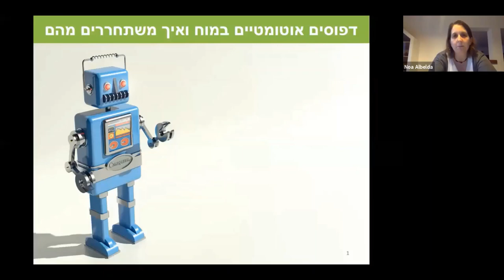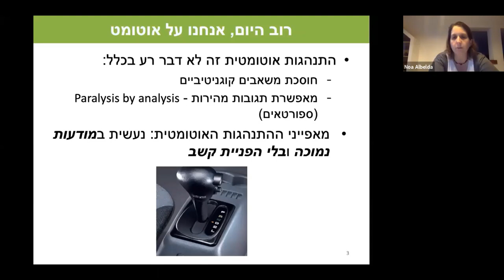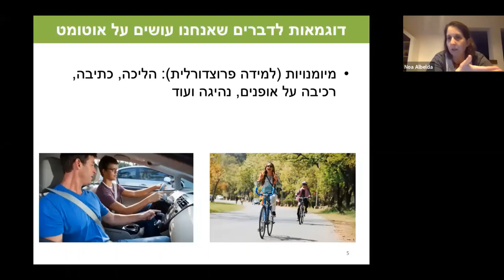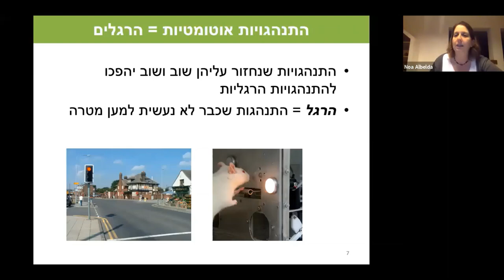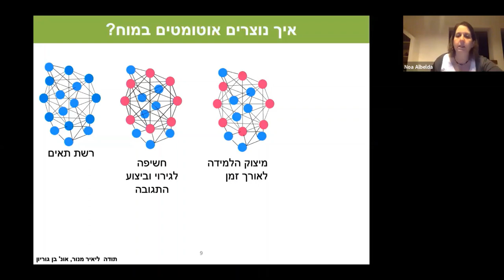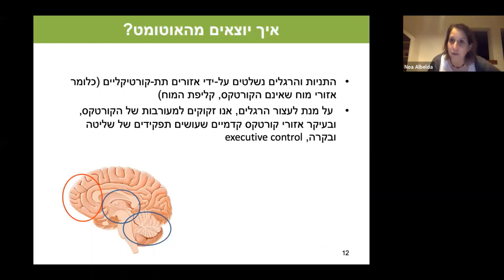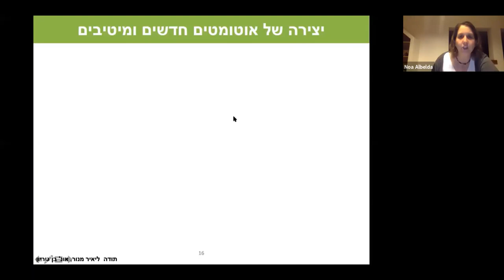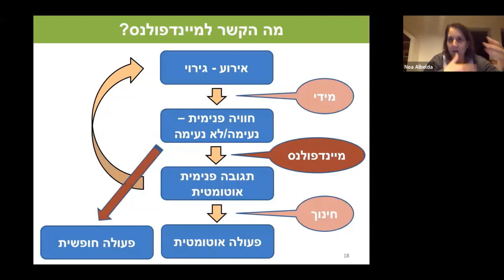חיים על אוטומט: איך נוצרים במוח דפוסים אוטומטים והאם אפשר להשתחרר מהם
בני אדם הם יצורים של שגרה והרגל, שפעמים רבות מנוהלים על ידי דפוסים אוטומטים של התנהגות, מחשבה ורגש. דפוסים אלו חיוניים להתנהלות יעילה בעולם, אבל הם מגיעים עם מחיר: מרגע שהם מתקבעים, קשה לנו לשנות אותם, גם אם הם מזיקים לנו. ד״ר נועה אלבלדה עוסקת בשאלה כיצד המוח יוצר דפוסים אוטומטים ומה ניתן לעשות בשביל לשמור על הדפוסים המיטיבים ולהחליש את הדפוסים המזיקים. ההרצאה התקיימה בשיתוף פעולה עם המרכז למיינדפולנס והקשבה פתוחה (מיינדפולספייס) ורוטרי.